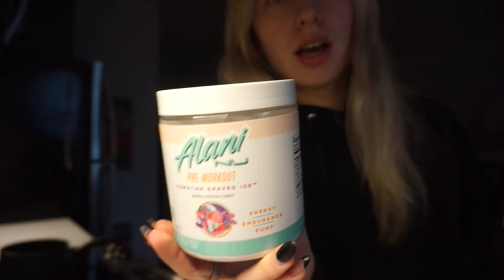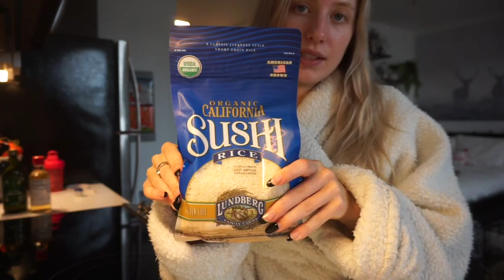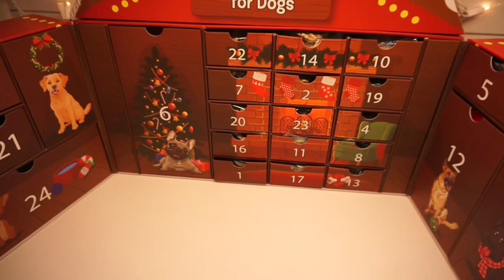VLOGMAS DAY 2 2021| clean with me, trying to make sushi, wrapping gifts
code : ALIYA